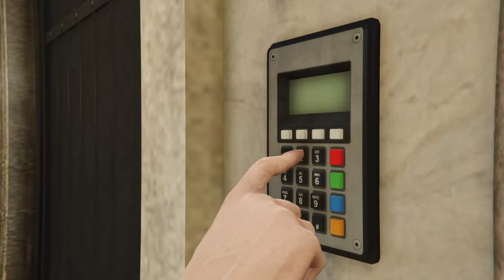Gta v Cayo Perico Speedrun 04:27 min EliteNegative